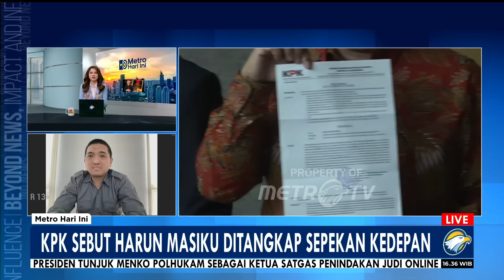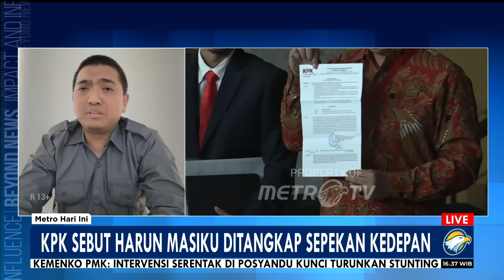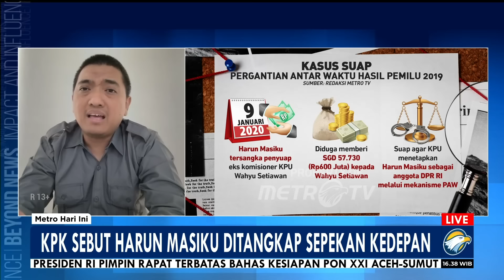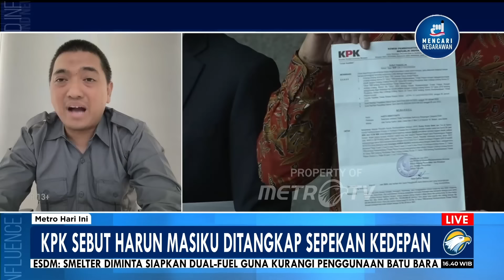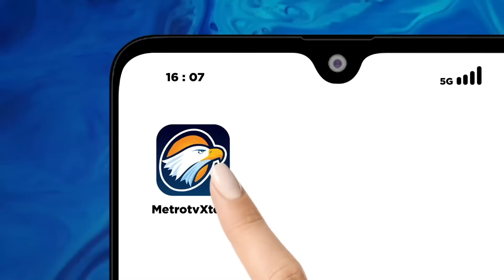[FULL] Harun Masiku Terendus, KPK Bakal Tangkap dalam Sepekan!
MetroTV, Komisi Pemberantasan Korupsi (KPK) menyebut telah mengetahui keberadaan Harun Masiku dan dalam waktu satu pekan ke depan buronan itu bisa segera ditangkap.

Hal itu diutarakan Wakil Ketua Komisi Pemberantasan Korupsi (KPK) Alexander Marwata di Kompleks DPR/MPR Senayan.

Menurutnya penyidik KPK telah mendeteksi keberadaan Harun Masiku. Alex berhara paling cepat dalam waktu sepekan ke depan Harun Masiku dapat ditangkap.

Alex menambahkan tidak ada yang salah kasus Harun kembali mengemuka pengusutannya. Terlebih setelah diperiksanya Sekjen PDIP, Hasto Kristiyanto. Menurut Alex, pengusutan kasus biasanya dilanjutkan karena ditemukannya temuan baru.